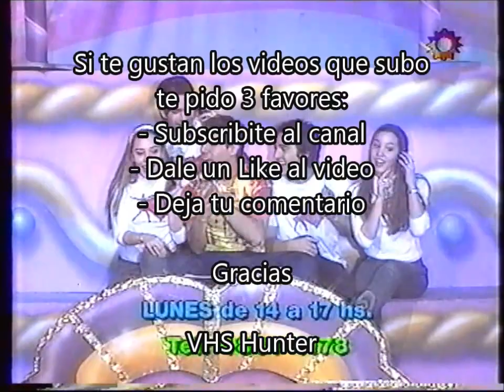Caramelito Y Vos 1999 - "Hoy me parezco a..." (Entrega 3)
Una de las secciones más populares del programa fué el mini talento “Hoy me parezco a...” en la que los chicos imitaban y hacían play-back de sus cantantes favoritos.
FICHA TÉCNICA
Años de Producción: 1999
Cantidad de Episodios: 216 - 1 hora TV
Idea Original: Reina Reech
Conducción: Cecilia Carrizo
Producción Ejecutiva: Pablo Lena y Fabián Lena
Producción General: Reina Reech
Dirección: Marcelo Bassi